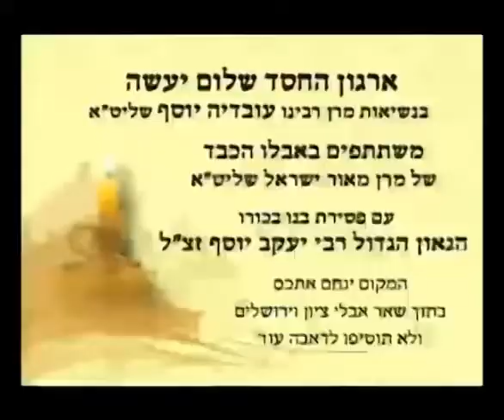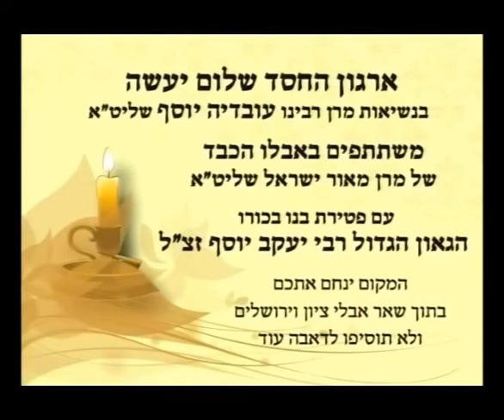הרב עובדי'ה יוסף שליט''א בעצרת לע''נ אביו הרה''ג יעקב חי יוסף בן מרגלית זצוק''ל